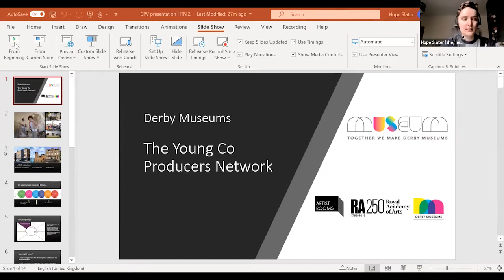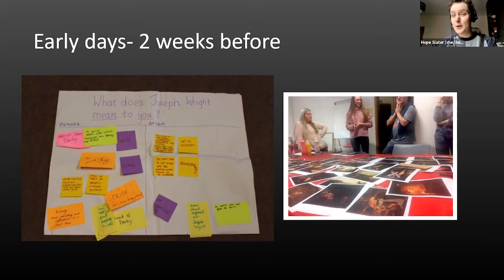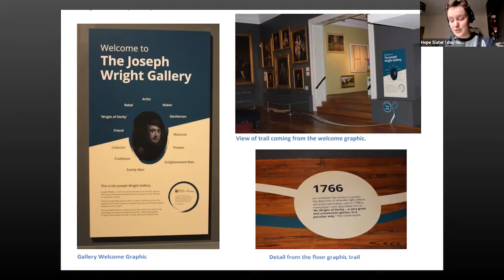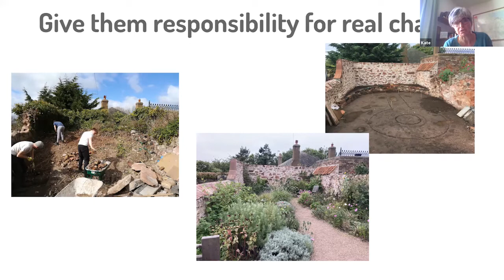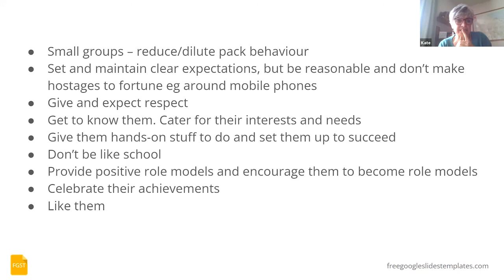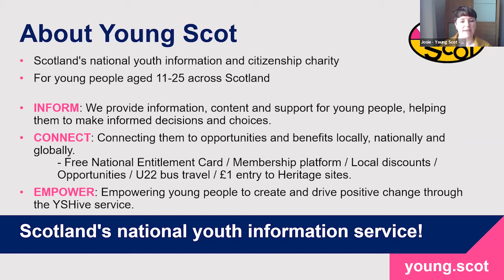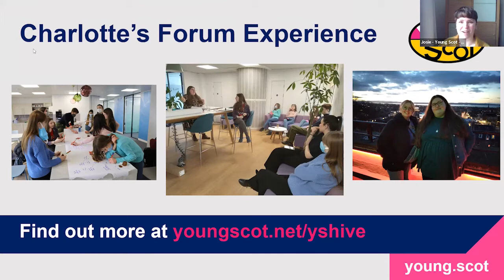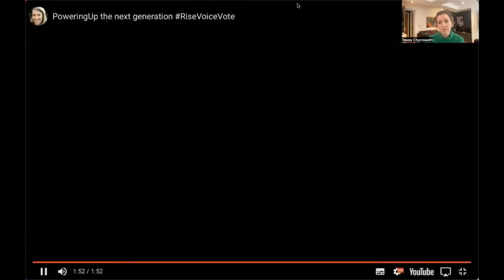Working with and engaging young adults in heritage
Within the heritage sector many organisations see working with young adults as something of a dark art. This is a recording of an online event that took place on 11 May 2022 where we heard from those who have been there, done it and bought the t-shirt!

From experiences of recruiting young volunteers, setting up a young co-producer network and youth forum, working with marginalised young people, to co-designing events and activities with young adults and best practice on how to engage with them and keep them engaged, this event was packed full of insight.

Our speakers were:
Kate Darrah, The Ridge
Chiara Ronchini, Historic Environment Scotland
Josie Ayers, Young Scot
Charlotte Doig, HistoricScot youth forum
Pippa Vidal Davies and Hope Slater, Derby Museums
Tessa Chynoweth, Heritage Trust Network

To find out more about joining our vibrant peer-to-peer network